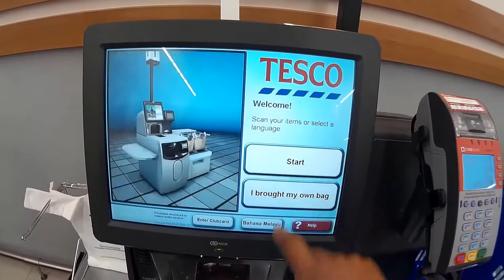Please take your change